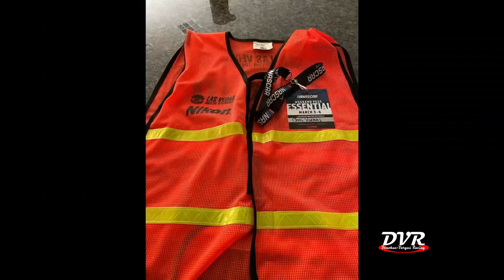NASCAR Phoenix Championship weekend 2022! - (Post Race Podcast)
Chris and Michael go over the championship weekend and all the fun they had this season! Thank you once again to everyone that made this season happen and everyone's continued support! See you all in 2023!